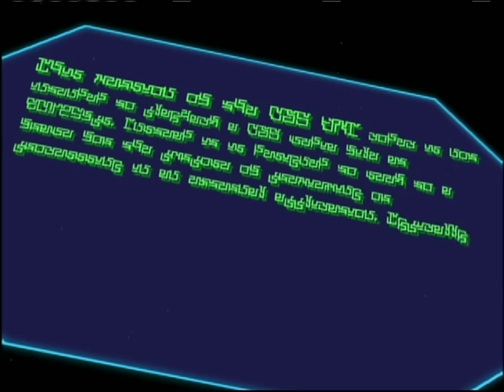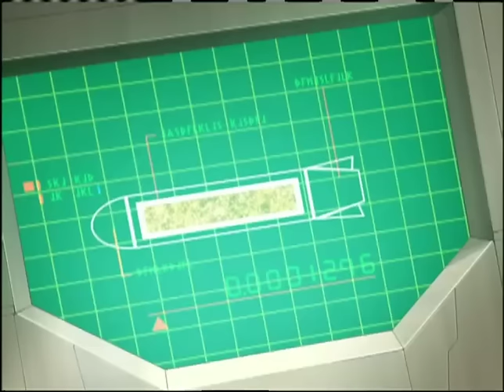SONIC X - EP 67 Testing Time | English Dub | Full Episode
SONIC X - Episode 67 Testing Time
Metarex has been following Blue Typhoon for 12 hours now. With no signs of attacks, Sonic begins to wonder if they are being led into a trap.